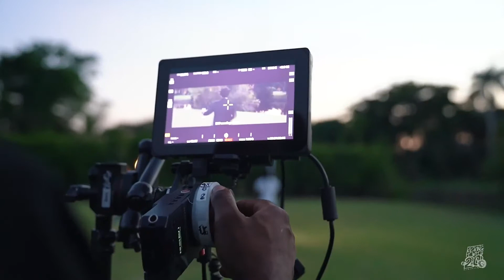A day in a life of Kodak Black .. kicking it with Yak.